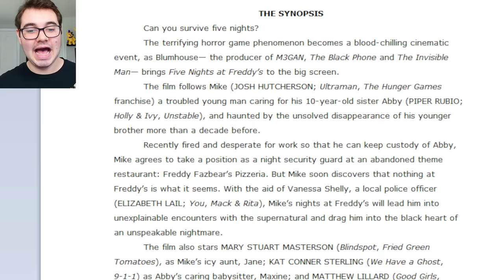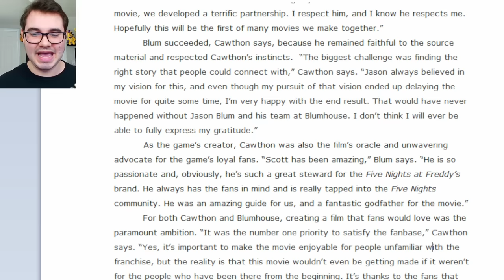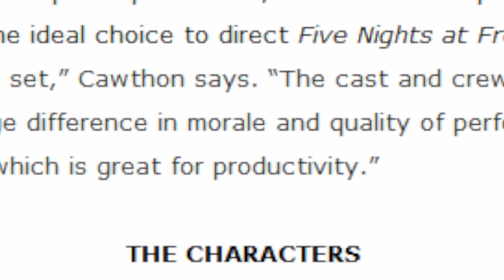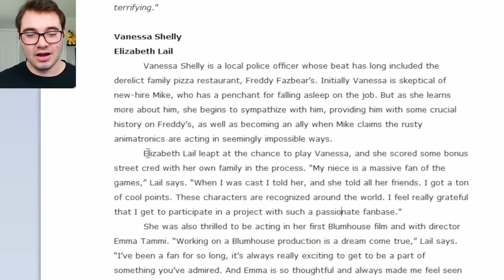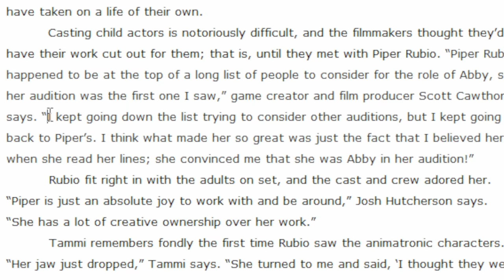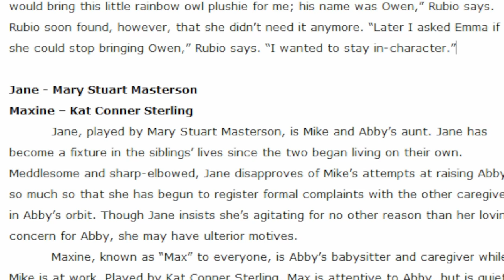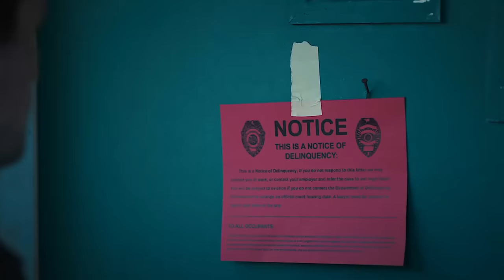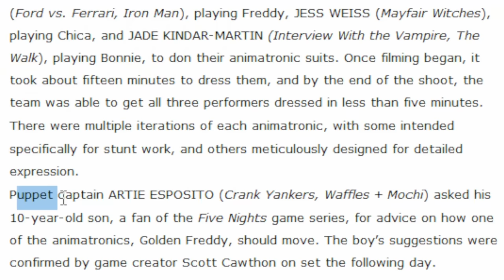MAJOR FNaF Movie Info Changes EVERYTHING... - Five Nights at Freddy's Movie News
Five Nights at Freddy's (FNAF) Movie New Major Information Document Changes Everything...

0:00 New Synopsis
2:11 The Backstory
5:43 The Characters
14:20 The Animatronics, Locations, Cinematography, & More